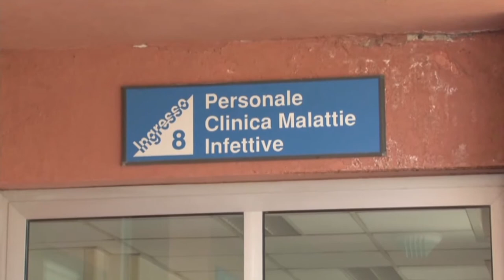Covid-19. Un decesso e nessun nuovo caso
Non ci sono nuovi contagi da Covid-19 in Abruzzo nelle ultime 24 ore. Sale invece a 466 il numero delle persone decedute dall'inizio dell'emergenza, con l'incremento di una unità nelle ultime ore